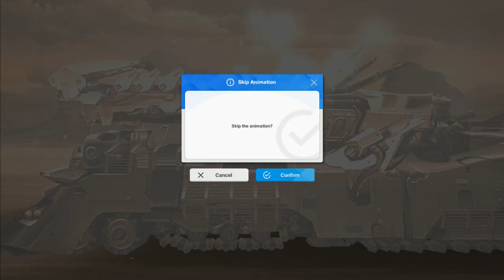Special Interception: Alteisen 3 Unit Full Clear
Finally the last boss is done (5/5)